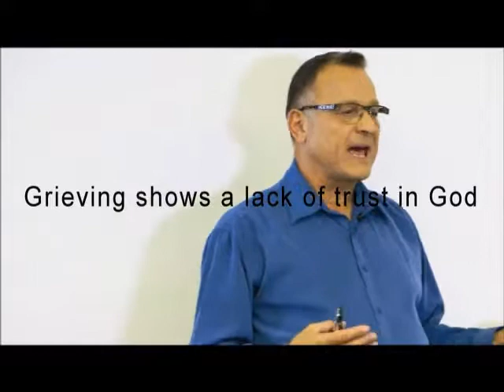Grief Myths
Grief Relief Ministries is dedicated to helping others who work tirelessly helping others through the grief process.  Often times, we do not know what to say when disaster and loss happens.  David Knapp's ministry and passion is helping people know what to say, and know what not to say.